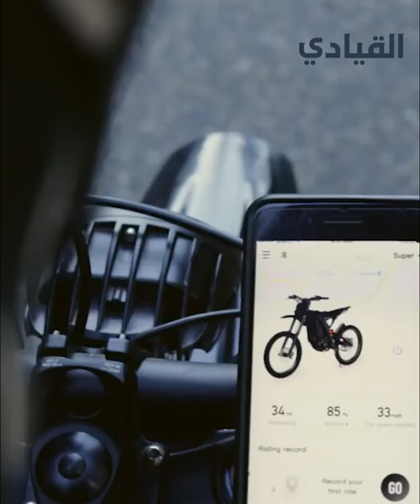قصة انهيار شركة دراجات سيجواي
قصة انهيار شركة دراجات سيجواي.. التفاصيل في حلقة اليوم من

لماذا فشِلتْ Segway رغمَ أن دراجاتِها كانتِ ابتكارًا ثوريًّا حينَ ظهرتْ في البدايةِ؟
تعرفْ على الأسبابِ في حلقةِ اليومِ
كانتْ دراجاتُ سيجواي بي تي واحدةً من أشهرِ المنتجاتِ التقنيةِ وقتَ ظهورِها، حتى إن هذه الدراجاتِ أثارتِ اهتمامًا كبيرًا حولَ العالمِ، وحتى إن ستيف جوبز قالَ أنّها ستنجحُ أكثرَ من الحواسيبِ الشخصيةِ.
ومنَ الطريفِ في الأمرِ أن بعضَ الناسِ اعتقدوا أنّها ستعملُ بالهيدروجينِ، واعتقدَ آخرونَ أنّها ستخرقُ قوانينَ الجاذبيةِ

وقدْ تمَّ إطلاقُها في عامِ ألفينِ وواحدٍ بسعرِ خمسةِ آلافِ دولارٍ أمريكيٍّ، أي ما يساوي سعرَ دراجةٍ ناريةٍ وقتَها. وهو ما يجعلُها خيارًا مرتفعَ الثمنِ، وكانتْ هناكَ أسئلةٌ حولَ ما إذا كانتْ آمنةَ الاستخدامِ في الشوارعِ، وتساءلَ عديدونَ لماذا يستثمرُ أيّ شخصٍ في شيءٍ باهظِ الثمنِ لم يكنْ مسموحًا لكَ باستخدامِهِ؟
وقد شملتْها في ذلكَ الوقتِ دعاية ضخمةٌ حتى إن  مؤسسَ الشركةِ “دين كامن” ادّعى أنّها ستكونُ للسيارةِ كما كانتِ بالنسبةِ للعرباتِ التي تجرّها الأحصنةُ.
كانتِ الشركةُ تُخططُ لبيعِ مئةِ ألفِ وحدةٍ في أوّل ثلاثةَ عشرَ شهرًا، لكنْ في النهايةِ لم تتجاوزِ المبيعاتُ الكلّيةُ على مدارِ عَقدينِ من الزمانِ أكثرَ من مئةٍ وأربعينَ ألفَ وحدةٍ.

تم تصميمُها مع عديدٍ منَ الأنظمةِ الإضافيةِ للحفاظِ على تشغيلِها حتى في حالةِ فشلِ بعضِ المكوناتِ، وهو أمر جيدٌ للمستخدمينَ، لكنهُ ليسَ جيدًا للمبيعاتِ، فالعملاءُ الذين يشترونَها يحتفظونَ بها لتعملَ بشكلٍ جيدٍ لسنواتٍ طويلةٍ ولا يحتاجونَ لشراءِ واحدةٍ جديدةٍ
كما يعودُ فشلُها أيضًا لغرابةِ تصميمِها، الذي كانَ ولا يزالُ غريبًا على غالبيةِ المستخدمينَ الجُددِ، حيثُ يحتاجونَ إلى فترةٍ طويلةٍ للتأقلمِ وتعلّمِ التوازنِ عليها.

ولكلِّ هذهِ الأسبابِ وغيرِها بعدَ مرورِ حوالي عشرينَ عامًا على إطلاقِها، أعلنتِ المالكةُ الصينيةُ عن نهايةِ عصرِ دراجاتِ Segway PT مع بقاءِ بعضِ الموظفينَ لإدارةِ عملياتِ صيانةِ للدراجاتِ التي بِيعتْ حديثًا.